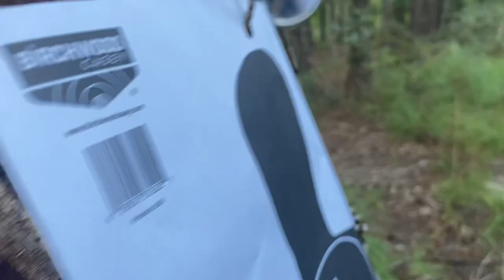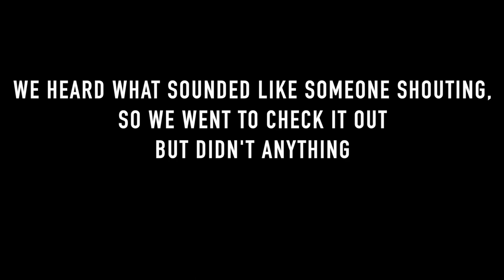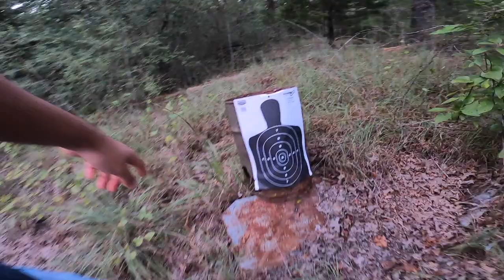How NOT To Use Your Ammo During A Pandemic | BissonnetBoys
Does anyone read descriptions anymore?
Thanks!
- BissonnetBoys